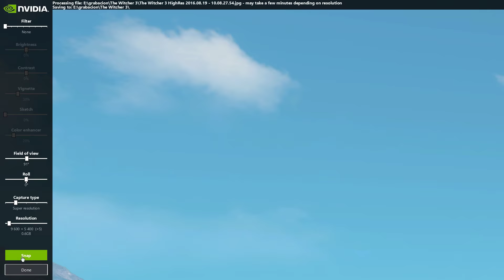LOS AMIGOS DE CIRI - THE WITCHER 3 - EP 45